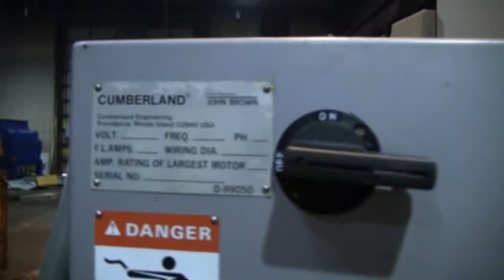Cumberland Model 484 Three-Knife Granulator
This Cumberland Model 484 three-knife granulator is powered by a 20-hp three-phase electric motor.  It comes equipped with 3/8" screens, and controls.  Good condition.